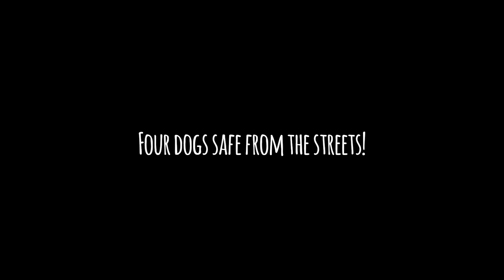A SNARE TRAP AROUND HER STOMACH!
A SNARE TRAP AROUND HER STOMACH! This rescue has been many days of going back and forth, putting down food with the help of Lorriane, gettin the workers in the fields involved in messaging us when they see her and of course Maria Jose HM came to help out. We were told she had been caught in a trap and it had gone thru her stomach so this rescue was a matter of urgency. Getting her into a routine wasnt easy as other dogs kept eating the food so only one thing to do... RESCUE THEM ALL!!!
Luckily althouh the trap had caused damage it hadn't one thru the stomach so no urgent operations needed! Watch here to see the four rescues! If you would like to sponsor Bonjo (german shepherd), Queenie the galga, Sucina the sick mastin or Fluffpot the pod/sheepdog cross please do so here, we would be so grateful

UNA TRAMPA DE SNARE ALREDEDOR DE SU ESTÓMAGO! Este rescate lleva muchos días yendo y viniendo, poniendo comida con la ayuda de Lorriane, atrayendo a los trabajadores de los campos que nos envían mensajes cuando la ven y, por supuesto, María José HM nuestro campeon vino a ayudar muchos dias. Nos dijeron que había quedado atrapada en una trampa y que le había pasado por el estómago, por lo que este rescate era urgente. Llevarla a una rutina no fue fácil, ya que otros perros seguían comiendo la comida, así que solo una cosa que hacer ... ¡¡¡RESCÁRELOS A TODOS !!!
¡Afortunadamente, aunque la trampa había causado daños, no tenía una a través del estómago, por lo que no se necesitaban operaciones urgentes! ¡Mire aquí para ver los cuatro rescates! Si desea patrocinar a Bonjo (pastor alemán), Queenie the galga, Sucina the sick mastin o Fluffpot the pod / sheepdog cross, hágalo aquí, estaríamos muy agradecidos -1